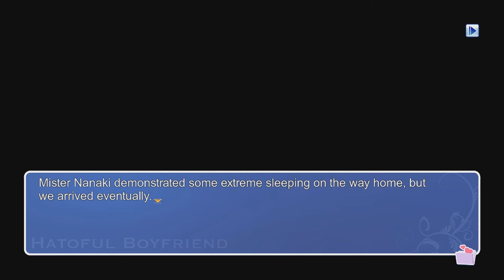Tales From the Heart: Hatoful Boyfriend|Part 3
Will we ever find true bird love? Who knows, who cares, This game is weird.